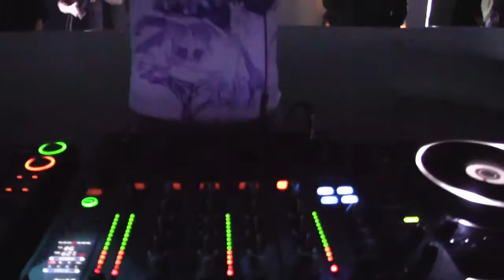FUSION & L!VE • ANONYMOUS CARNIVAL W/ BORIS BREJCHA • SWING • 01